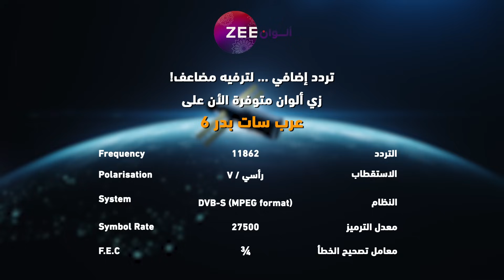مسلسل خفايا_القلوب 3 حلقة 26 أقوى مشهد 2